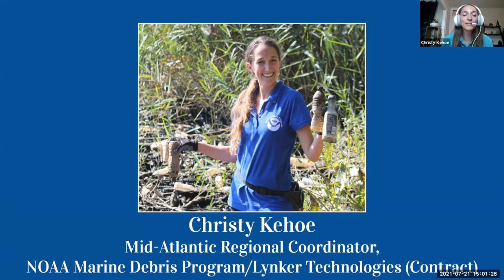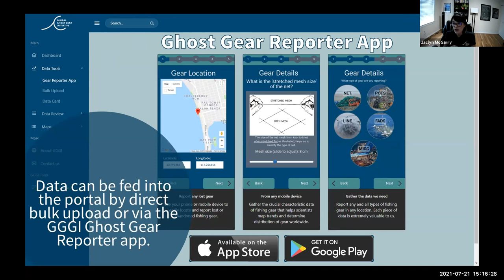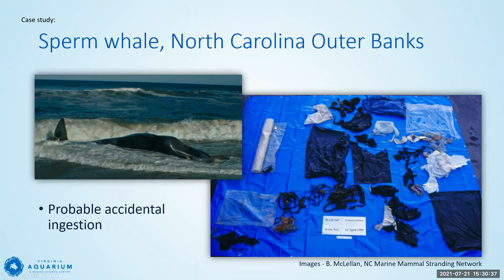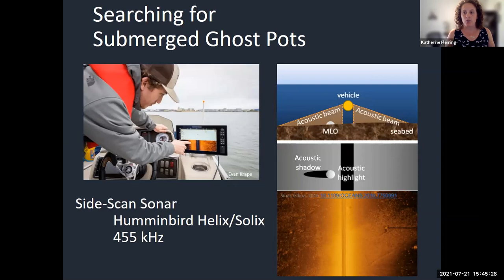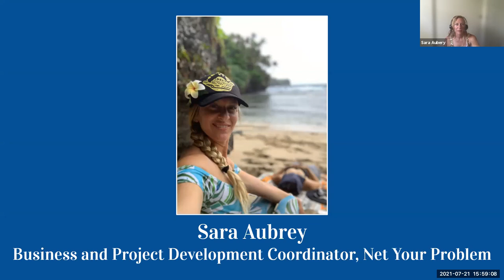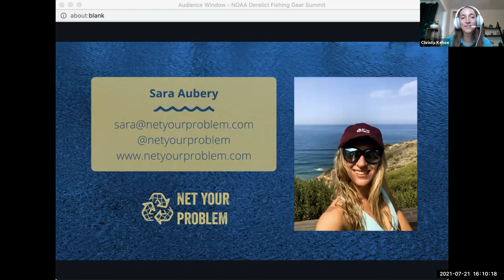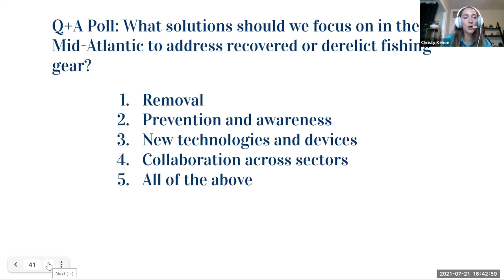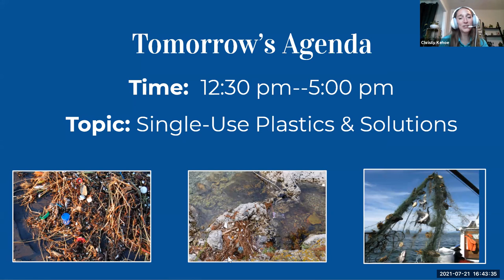Marco Mid-Altantic Marine Debris Summit: Derelict Fishing Gear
On July 20 – 22, 2021, the Mid-Atlantic Marine Debris Summit brought together policy-makers, researchers, businesses and the public to explore current trends in marine debris, new science on marine debris impacts, and new technology, policies and initiatives to prevent and reduce marine debris. Speakers during the summit identified what actions – many simple but powerful – each participant could take back to their state house, boardrooms and homes to stop marine debris before it happens. Moderated by Christy Kehoe, Mid-Atlantic Regional Coordinator for NOAA Marine Debris Program.  With speakers including: Jaclyn McGarry, Dr. Susan Barco, Kate Fleming, and Sara Aubrey.